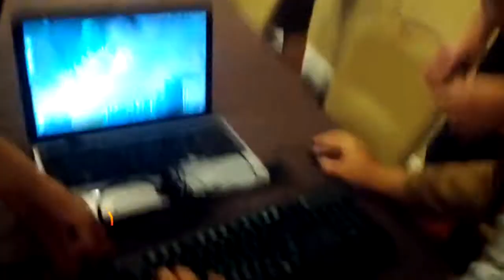How to League of Legends at a Convention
So it was our friend's first panel and it lasted just an hour. Due to technical difficulties, my brother went into a ranked game 20-30 minutes left to spare. Solution? TEAMWORK